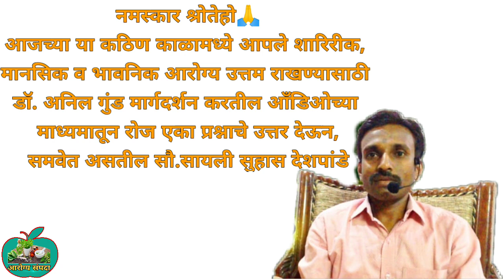दैनंदिन आरोग्य मालिका 49-नस्य || नस्य म्हणजे काय? ते कोणत्या आजारात करतात? नस्याचे फायदे कोणते?